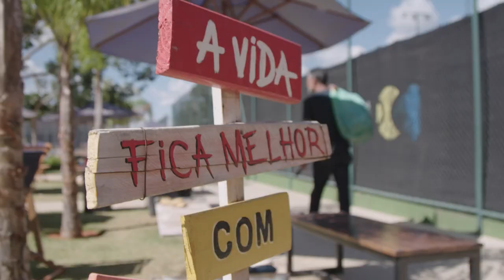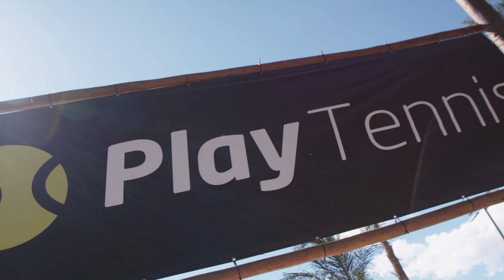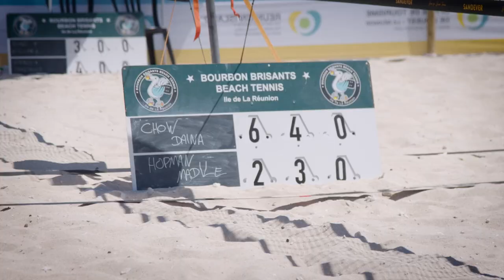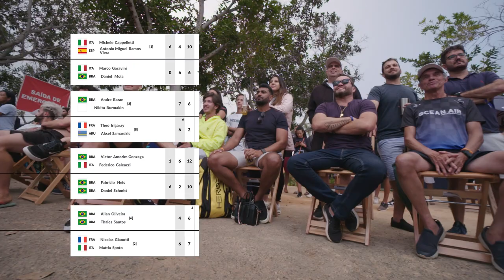Beach Tennis: Sand Series Brasilia Classic Highlights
The ITF organises over 1,500 weeks of men’s, women’s and junior tournaments on the ITF World Tennis Tour, and also manages the ITF junior team competitions, ITF Beach Tennis World Tour, UNIQLO Wheelchair Tennis Tour and the ITF World Tennis Masters Tour.

The ITF is the owner and rightsholder of the two largest annual international team competitions in tennis, Davis Cup and Billie Jean King Cup by Gainbridge, and manages the Olympic Tennis Event on behalf of the IOC.